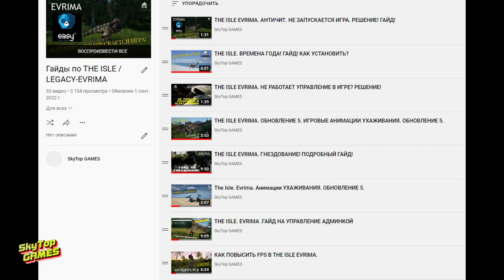THE ISLE. EVRIMA. СТРЕСС ТЕСТЫ 6 ОБНОВЛЕНИЯ? КАРТА GATEWAY. ОТВЕТЫ НА ВОПРОСЫ. НОВОСТИ.